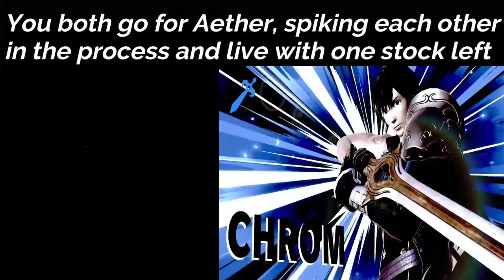CHROM BUFFERS IN (Road to Elite Smash #17)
Google Chrome? More like Google Chrom. In this video, I'll be speedrunning getting Chrom into Elite Smash, then doing some friendly matches featuring Thisnameisstupid! Is Chrom easy as people say he is or is he more of a challenge than we think?

Special thanks again to Thisnameisstupid! We'd both appreciate it!

Make sure to give me a follow on any or all of my social medias!

0:00 Mr. InChromdible becomes canny
0:54 Intro
1:45 Vs Pikachu
5:56 Vs Inkling
10:07 Vs Ike
13:33 Outro